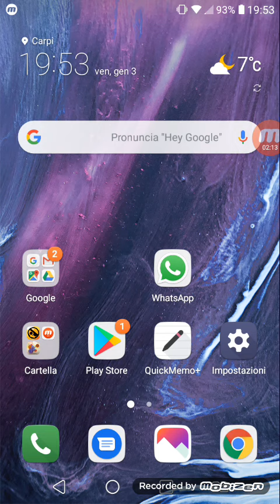I miei fratelli hanno un canale youtube